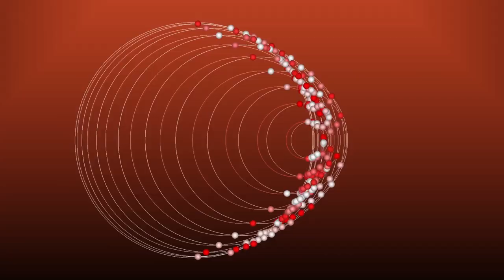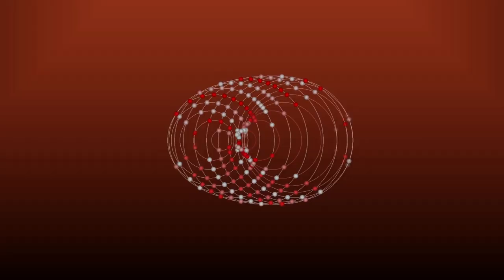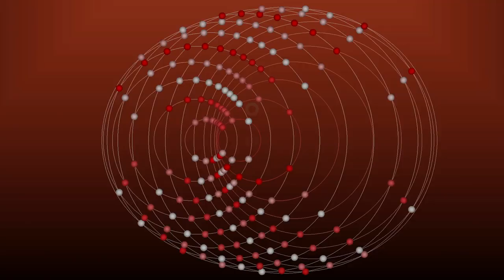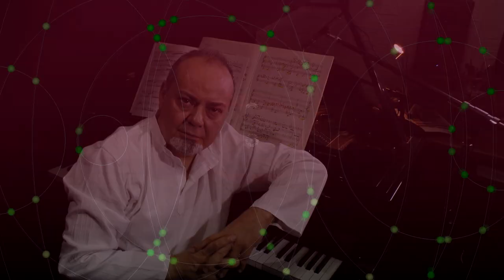A la recherche du temps perdu V ''Mists Of The Past '' piano ,modern ,music,animation visualization